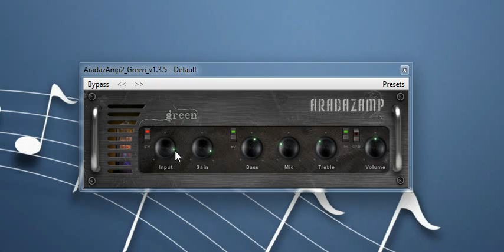Aradaz guitar amp for vst free